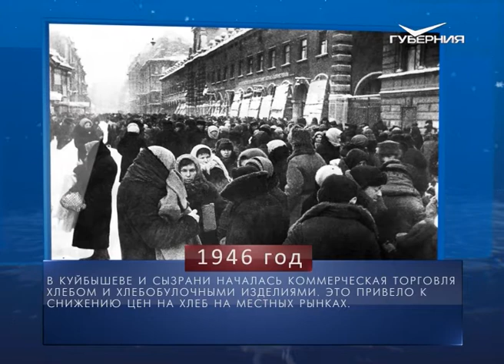Календарь губернии от 26.02.2018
Ровно 85 лет назад, 26 февраля 1933 года, в Самаре появилось новое учебное заведение. На базе энергетического и механического институтов был создан индустриальный вуз. В 1962 году его преобразовали в Куйбышевский политехнический. А ещё через 30 лет институт перешёл на многоуровневую систему образования и получил статус государственного технического университета.

26 февраля послевоенного 1946 года в Куйбышеве и Сызрани началась коммерческая торговля хлебом и хлебобулочными изделиями. Население восприняло эту новость благожелательно, поскольку это привело к снижению цен на хлеб на местных рынках.

26 февраля во многих странах мира отмечается оригинальный праздник - День неторопливости (он же - День медлительности).

В народном календаре сегодня Мартинианов день. Этого святого на Руси считали укротителем страстей. Ему молились об укреплении семьи и избавлении от соблазнов. Для этого дня существовало несколько примет на погоду. Говорили, к примеру, что если на Мартиниана снег тает, то весна придёт дружная; а если день пасмурный, то весна будет холодной и долгой. Этот день ещё называли «светлым». Принято было выходить ночью во двор и окликать звёзды, чтобы от их сияния прибыло зоркости глазам.